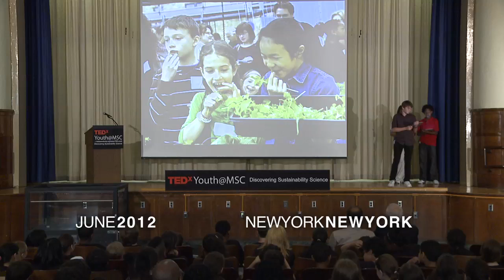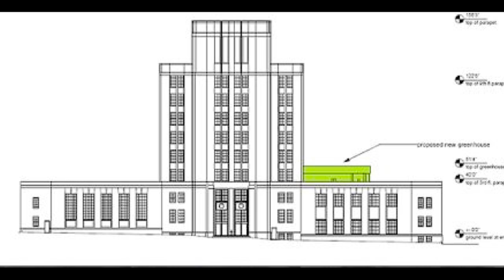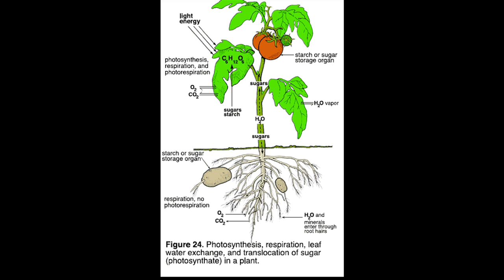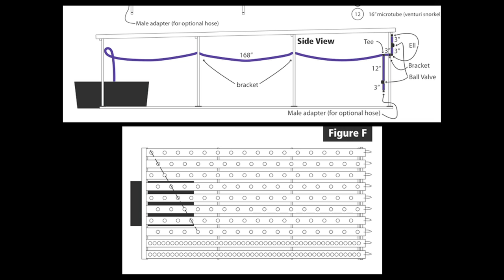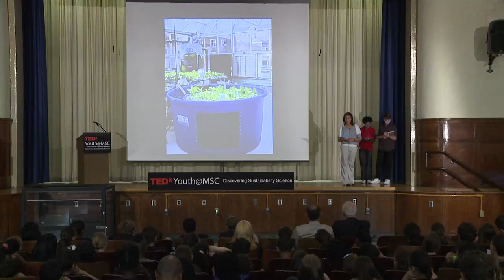Farmers on the Roof: James, Myasia & Wesley at TEDxYouth@MSC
James and Myasia are 7th grade students (going into 8th in September 2012) at the Manhattan School for Children (PS 333). Wesley is an 8th grade student going into high school in fall 2012. They all took the module "Farmers on the Roof" that focuses on Hydroponic Urban Farming as a solution to the world's growing population. James, Myasia, Wesley and their classmates have used hydroponic farming systems and studied sustainability concepts at the Sun Works Center, a rooftop greenhouse science lab at their school.